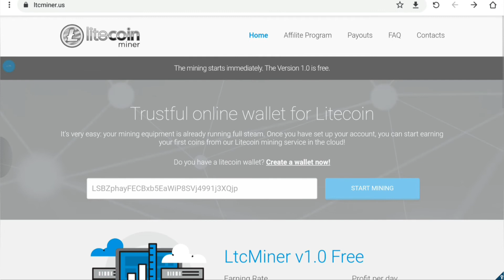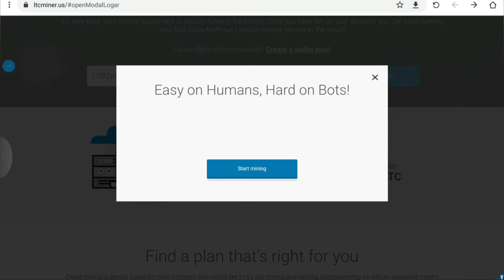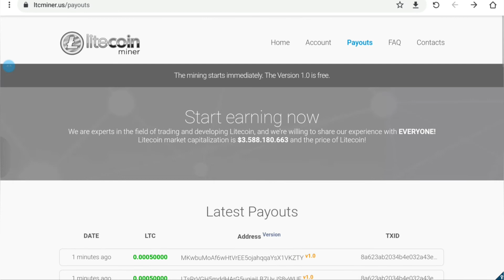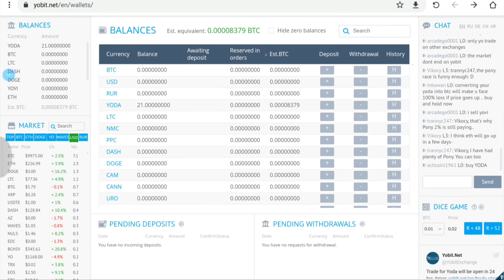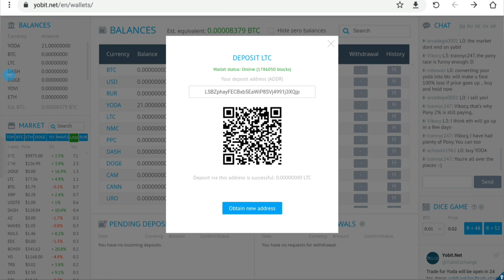اربح 5$ يوميا بدون مجهود استراتيجيه لربح ٥ دولار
ثغرة خطيرة لربح البيتكوين بدون توقف

| افضل موقع لربح البيتكوين 2020
 اقوى موقع لربح البيتكوين لهذه سنة 2020بدون جهد
?? Free Bitcoin
 إثبات دفع افضل 4 مواقع لربح البيتكوين والدولار مارس 2020
استثمار لايف واثبات السحب??
 شرح موقع لربح البيتكوين
 اداة لحل الكابتشا بسهولة جمع رأس المال 2020
 افضل موقع للربح بدون احالات
بدون استثمار
فقط سجل دخول واربح موقع روعه 2020
 ربح البيتكوين مجانا 2020
اقوى طريقة بدون منازع في الربح من الانترنت دون خبره او جهد
 كيف كسبت 12 ألف دولار خلال شهر واحد من الإنترنت ??
 45 ألف ريال سعودي
 | llميرش امازون أجي تفهم العملات الرقمية البيتكوين Bitcoin ا
فضل موقع لربح 2 دولار بيتكوين يوميا مجانا بدون احالات بدون استثمار في 2020
افضل موقع لربح البيتكوين واليورو في عام 2020+
اثبات السحب مباشر أسرع موقع لربح البيتكوين للمبتدئين 2020
ربح 0.025بيتكوين بعمل بسيط لا تضيع الفرصة
موقع خرافي لربح اولي دولاراتك مجانا بدون احالة بدون استثمار مجانا بدون جهد للمبتدئين في 2020
موقع من ذهب لربح و تعدين لبيتكوين و الاعملات الالكتروني 2020
أحسن المواقع لربح البتكوين لسنة 2020السحب فوري bitcoin اربح
بيتكوين سعر
بيتكوين العرب
بيتكوين مجانا
بيتكوين في مصر
بيتكوين ايجيبت
بيتكوين بالدولار
بيتكوين يساوي كام ساتوشي
بيتكوين يعنى ايه
بيتكوين يعادل
بيتكوين يعني چه
يورو بيتكوين
1 بيتكوين يساوي
الواحد بيتكوين يساوى كام دولار
اربح بيتكوين يوميا
بيتكوين ماذا يعني
بيتكوين ويكيبيديا
بيتكوين والدولار
بيتكوين ويكي
بيتكوين وصدقة الجهاد
بيتكوين - ويكيبيديا، الموسوعة الحرة
بيتكوين و دولار
بيتكوين والاسلام
بيتكوين والعملات
بيتكوين وداعش
bitcoin world
بيت كوين و مصرف برق
بيتكوين هيرمز
بيتكوين هوامير
بيتكوين هاك
بيتكوين هسبريس
بيتكوين هدية
هكر بيتكوين
هل بيتكوين حلال
هل بيتكوين حرام
هكر بيتكوين 2018
هبوط بيتكوين
بيتكوين نيوز عربية
بيتكوين نصب
بيتكوين نيوز
بيتكوين نصابين
بيتكوين نقود المستقبل
نرم افزار بیت کوین
نظام بيتكوين
نقود بيتكوين
نشأة بيتكوين
نصف بيتكوين
بيتكوين ماينر
بيتكوين مقابل الجنيه المصري
بيتكوين مجاني
بيتكوين مايننج
بيتكوين لدولار
بيتكوين ليبيا
بيتكوين لبنان
بيتكوين للبيع الاردن
بيتكوين للبيع في الامارات
بيتكوين للبيع في مصر
بيتكوين للمبتدئين
البيتكوين
البيتكوين بالدولار
البيتكوين كاش
البيتكوين مقابل الجنيه
البيتكوين الدحيح
البيتكوين اليوم
البيتكوين pdf
البيتكوين كام دولار
البيتكوين امام الدولار
البيتكوين فى مصر
بيتكوين كم دولار
بيتكوين كاش مقابل الدولار
بيتكوين كم ساتوشي
بيتكوين كم ريال سعودي
بيتكوين كاش ويكيبيديا
بيتكوين كور
بيتكوين كود
بيتكوين كلاود
بيتكوين الكويت
بيتكوين قطر
بيتكوين جولد
بيتكوين قيمت
بيتكوين قانوني است
قيمة بيتكوين
قرض بيتكوين
قيمة بيتكوين بالدولار
قروض بيتكوين
قروب بيتكوين
bitcoin قيمة
بيتكوين فري
بيتكوين في السعودية
بيتكوين في اليمن
بيتكوين في سوريا
بيتكوين فتح حساب
بيتكوين في المغرب
بيتكوين في العراق
بيتكوين في دبي
بيتكوين في الامارات
بيتكوين غزة
بيتكوين غسيل الاموال
بيتكوين غير قانوني
غوغل بيتكوين